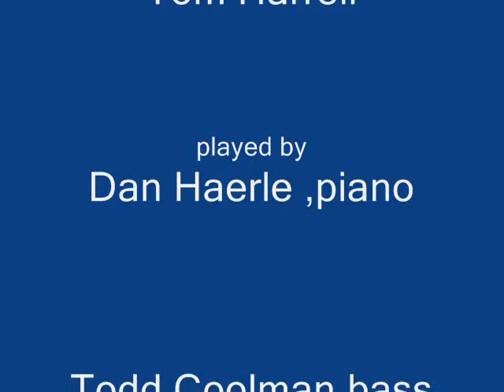Glass Mystery , written by Tom Harrell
beautifull ballad from the great Tom Harrell , played by ,Dan Haerle (piano)
Todd Coolman (bass ) , Ed Soph (drums ) and me on tenor sax , enjoy (if you can , if you
don't , do not blame Dan,Todd and Ed , i'm the sole culprit .)